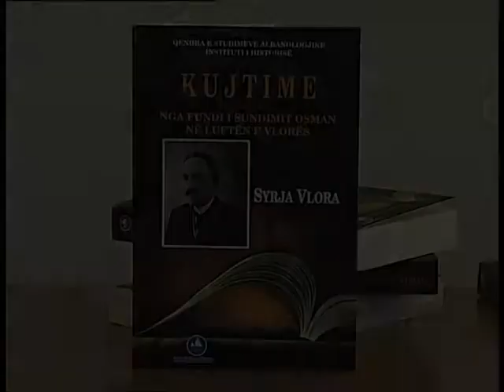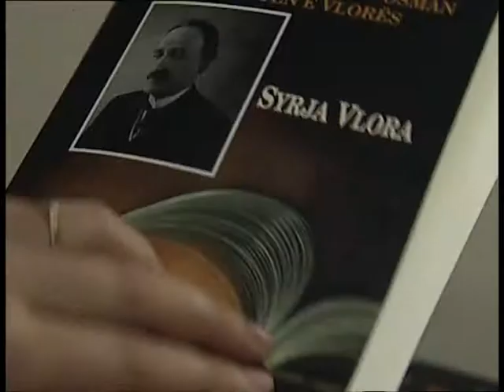BOTOHEN KUJTIMET VIJNE NE SHQIP RREFIMET E ISH AMBASADORIT SYRJA VLORA LAJM